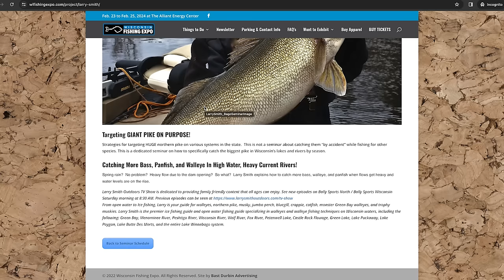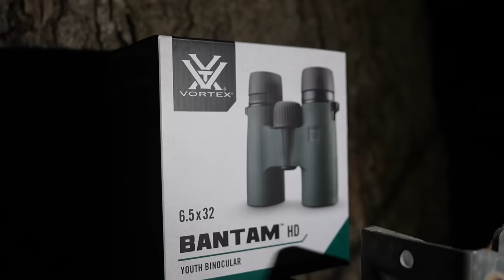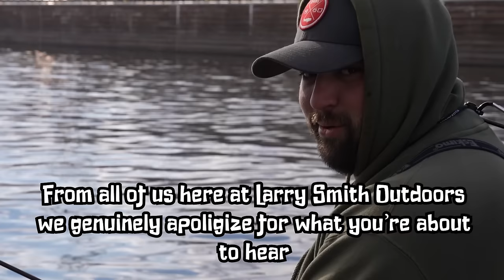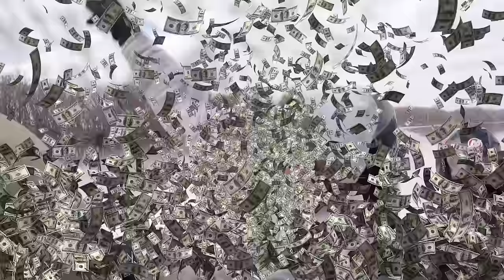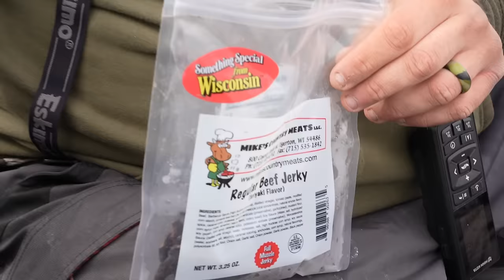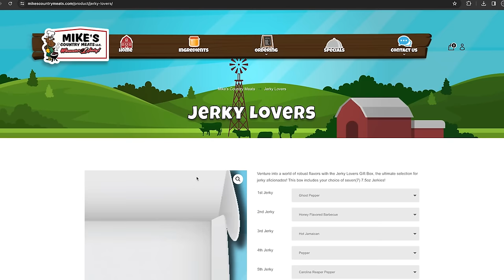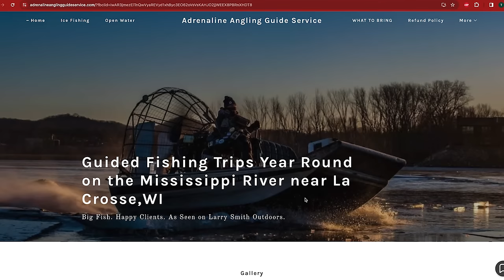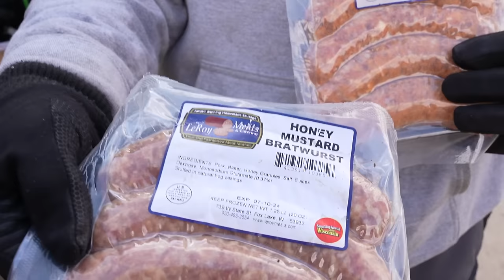Drop Shotting Mississippi River Perch (FULL SHOW)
This Weeks episode was packed with tons of hilarious moments. Never a dull day with Adam from adrenaline Angling. Fishign the Mississippi is always HUGE PERCH. __________________________________________________

Bally Sports North / Bally Sports Wisconsin
SAT - 8:30 AM

CW-18 Milwaukee
MON - 8:30 AM

Sportsman Channel
TUES - 10:00 AM
THURS - 10:30 AM
SUN - 1:30 PM

He specializes in Wisconsin Walleye fishing on:
- Lake Winnebago
- Lake Poygan
- Lake Butte Des Morts
- Petenwell Flowage

Our mission is to involve youth in the outdoors to help preserve our future outdoor generation. We strive to put dignity and heritage back into the outdoors.